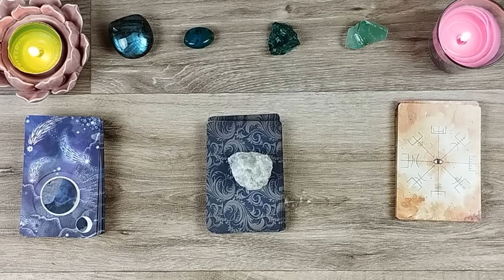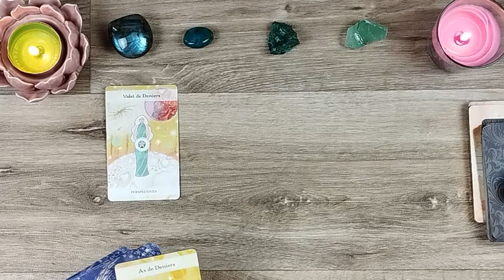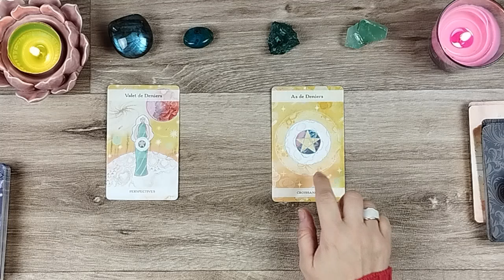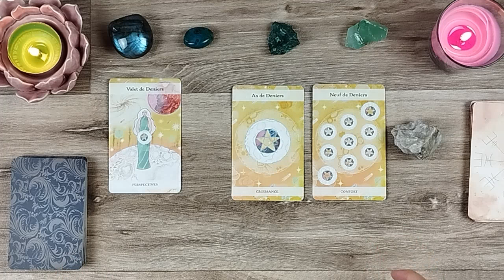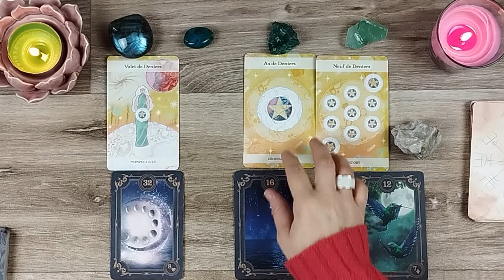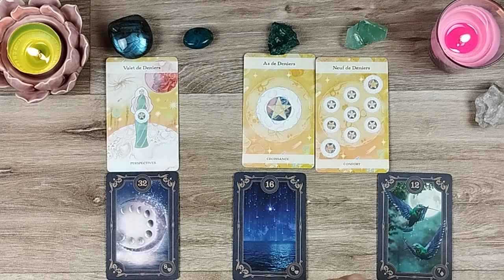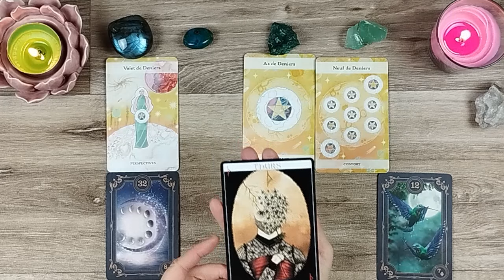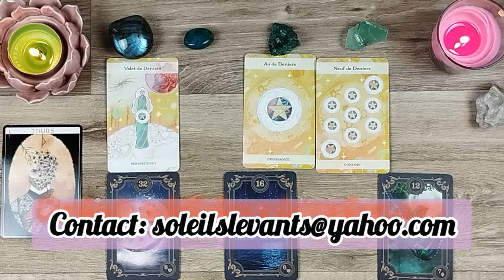CAFÉ TAROT ☕🔮 Jeudi 18 janvier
Marianne ☀️